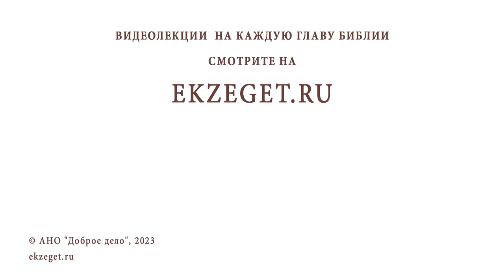В ЧЁМ БЫЛ ГРЕХ АНАНИИ И САПФИРЫ (Деян. 5:1-11) ? Протоиерей Федор Бородин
Команда Экзегет.

В сегодняшнем видео на библейском портале Экзегет протоиерей Федор Бородин отвечает на вопрос: "В чем был грех Анании и Сапфиры?"

🔸  Хула на Духа Святого
🔸  Наказание Господне
🔸  Милость Божия